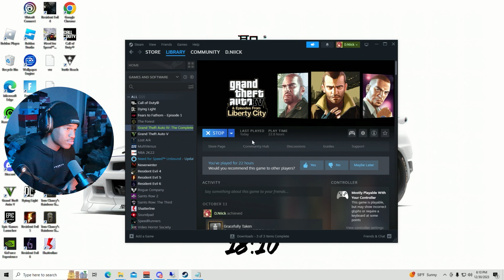SOMEONE'S WORKING FOR DIMITRI! | GRAND THEFT AUTO IV | [PLAYTHROUGH PT. 31]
Gardenia County Serious Roleplay!

Find me over here as well!